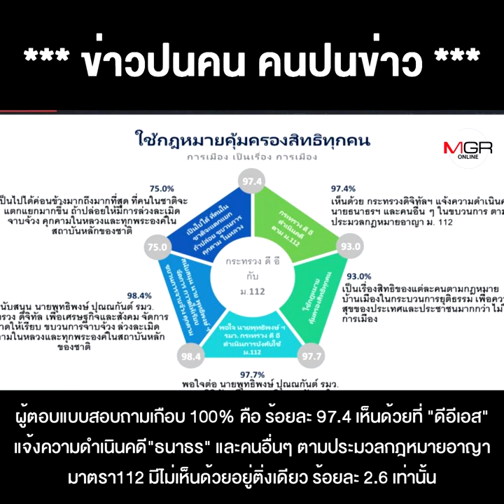ชัดยิ่งกว่าชัด !! ผลโพลคนไทยเกือบทั้ง 100% หนุน “ดีอีเอส”ใช้ ม.112 เอาผิด “ธนาธร”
ชัดยิ่งกว่าชัด !! ผลโพลคนไทยเกือบทั้ง 100% หนุน “ดีอีเอส”ใช้ ม.112 เอาผิด “ธนาธร” กวาดให้เรียบขบวนการจาบจ้วง “ปิยบุตร”ต้องหยุดฝันเฟื่องได้แล้ว !!